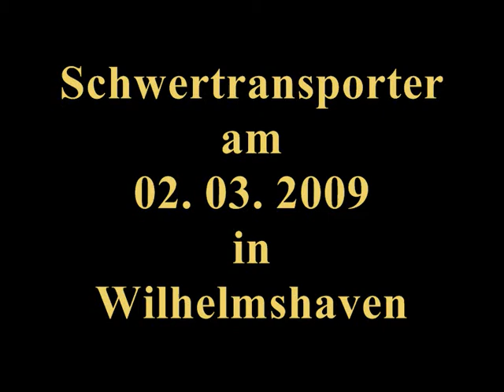Schwertransport in Wilhelmshaven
Schwertransporter auf dem Weg zur Kraftwerkbaustelle in Wilhelmshaven. Die Route ging einmal quer durch die Stadt und das jeweils 3 Nächte die Woche. Ende noch nicht in sicht.